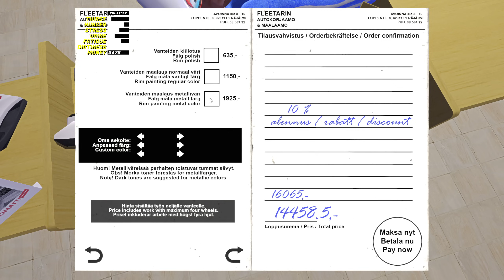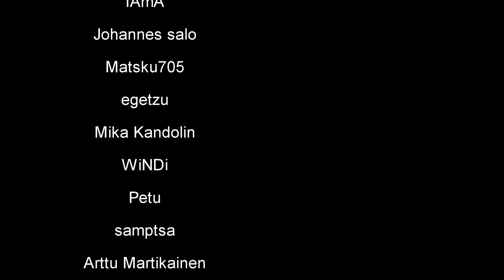Hinataan Kaikkea | My Summer Bimmer Osa 21